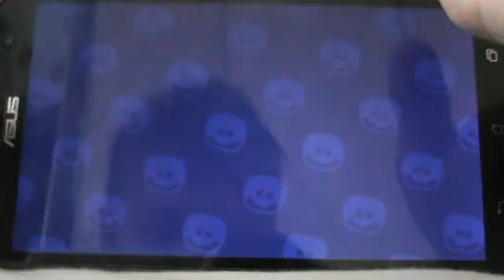играю в бравл старс испытываю була 250 кубков тест